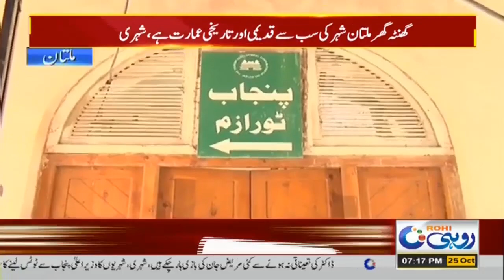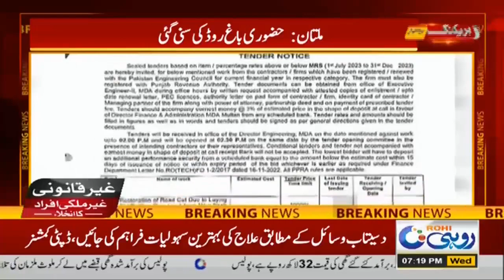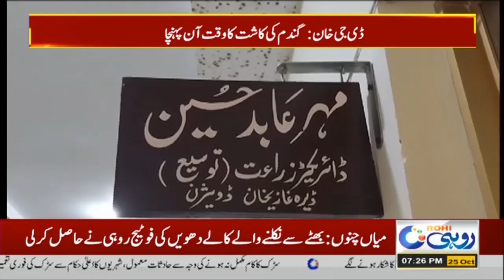7pm News Bulletin l 25 Oct 2023 l Rohi News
7pm News Bulletin l 25 Oct 2023 l Rohi News